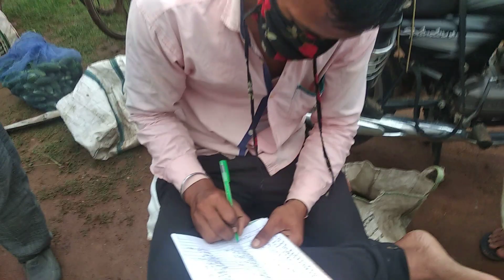vegetable wholesale market, sabji mandi, paikari sabji hat bajar. jkvideo